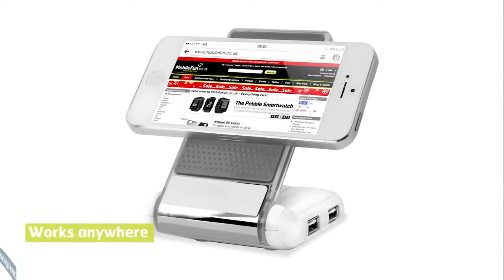Non Slip Charging Desk Stand - Happy Roar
Get the multi-usage purpose with our Non-Slip Charging Desk Stand.which gives you a Phone_Holder, Universal_Charger, USB_Hub and 8-in-1 card read.